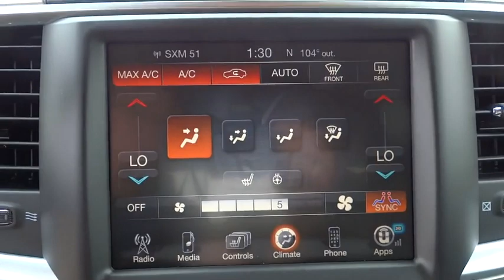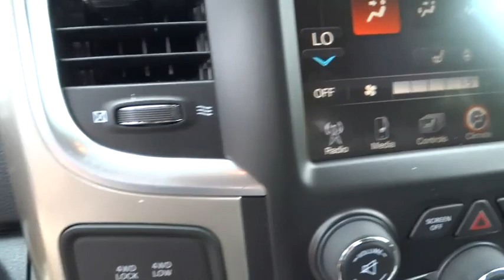2015 Ram 2500 Baltimore, Glen Burnie, Owings Mills, Silver Spring, MD L5667770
2015 Ram 2500

DIESEL, 4X4, BLUETOOTH, MP3 Player, KEYLESS ENTRY, SAT RADIO, If you want a heavy-duty truck engineered to give you the power you need and deliver it in a gorgeous package, look no further than the Ram 2500. With its signature rounded curves and huge front grille, this truck is instantly recognizable and respected wherever it goes. The Ram 2500 is sold in 3 sizes: Regular Cab, Mega Cab and Crew Cab, and has a wide range of trims to choose from. The Regular Cab offers 3 options: the base level Tradesman, the Big Horn and the SLT. The Mega Cab has 4 trims, with the SLT being the lowest. Finally the Crew Cab offers a stunning seven trims to pick from with the Tradesman being the lowest. All Ram 2500 trucks come standard with an impressive 5.7L HEMI V8 Engine with 383 HP and 400 lb-ft of Torque, and an Automatic 6-speed transmission. It is also available in two-wheel drive and four-wheel drive versions on most models except the following Crew Cab Trims: Tradesman Power Wagon, Outdoorsman, Power Wagon, and Laramie Power Wagon where 4WD is the only option. The interior environment has a polished feel even on the base trims. The regular cab can seat 3 on a bench, and the 4-door versions can either seat 5 when there are two-bucket seats up front, or 6 people on 2 rows. The Mega and Crew cabs add a Uconnect communication system, media hub, and all models include the Vehicle Information Center. Ram has an impressive list of optional features that are available based on what model you want such as: a 6.4L HEMI V8 engine, a 6.7L V6 Turbo Diesel Engine, the RamBox Cargo Management System, a Navigation System, Auto-dimming Rear-view Mirror, Upgraded Sound Systems, and Premium Cloth or Leather Seating. For safety, all models come standard with Anti-lock brakes, Stability Control, and Six Airbags. *Internet price includes all current applicable manufacturer rebates and incentives for which not all buyers will qualify (Maryland). Your additional costs are sales tax, tags and title fees for the state in which the vehicle will be registered, dealer processing fee ($299 Maryland), ($134 Pennsylvania), ($649 Virginia, North Carolina), and freight (Maryland only). Any accessories that either you add or are installed by us are additional. Any offers (etc) must be presented upon arrival and cannot be combined with any other offers (etc). Pricing subject to change. Prior sales excluded. See sales associate for details. Price includes: $2,500 - MA Retail Consumer Cash 35C*1. Exp. 06/30, $1,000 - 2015 Conquest Lease to Retail/Lease 39CFA3. Exp. 01/04, $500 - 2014/15 mp 1/L Military Program 39C*B. Exp. 06/30DIESEL, 4X4, BLUETOOTH, MP3 Player, KEYLESS ENTRY, SAT RADIO,